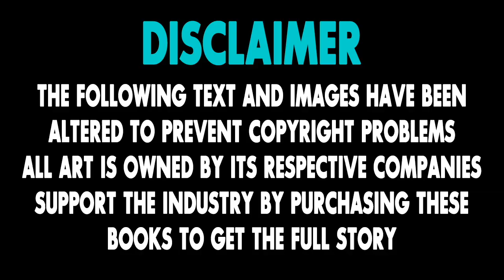Wolverine Salva la Navidad | Cómic Narrado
En este video recuento una historia donde Wolverine salva la Navidad.

Kitty Pryde mandó a Logan a comprar regalos de Navidad a una tienda departamental en Nueva York, cuando de pronto tendrá que enfrentarse a un grupo de duendes con malas intenciones.

Esto corresponde al cómic de Wolverine (2003) 49, para que lo lean y tengan todos los detalles de esta historia.